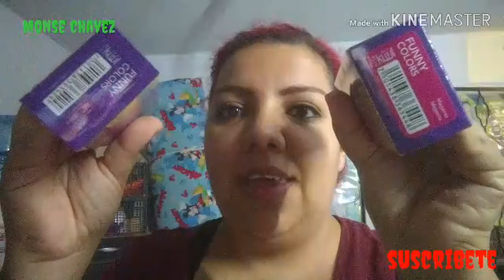Cómo me decoloro y pinto el cabello en casa color violeta